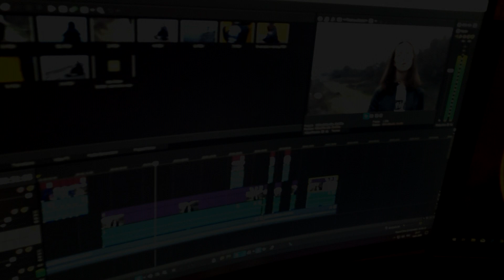Eva Ducheva ft. Mike Koylo - You Know Better Official Teaser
You Know Better - Released in January 2020